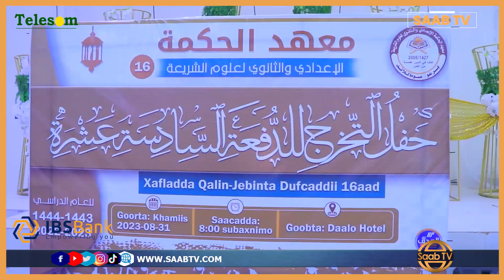Dufcadii 16-aad ee ka Qalin jabisa Machadka Al-xikma oo Munaasabad loo Qabtay